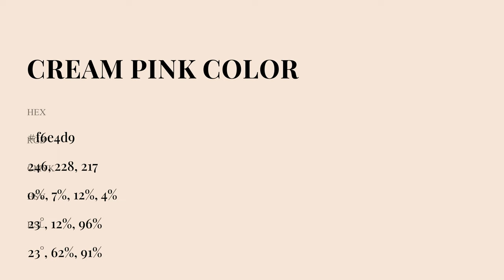Cream Pink color f6e4d9 hex Cool Orange color f6e4d9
What color is Cream Pink ? f6e4d9 hex, Cool Orange color f6e4d9

Hex f6e4d9 Color Code is also known as Cream Pink color